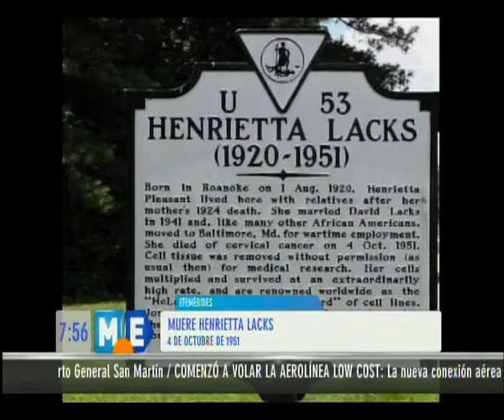EFEMERIDES 3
Description